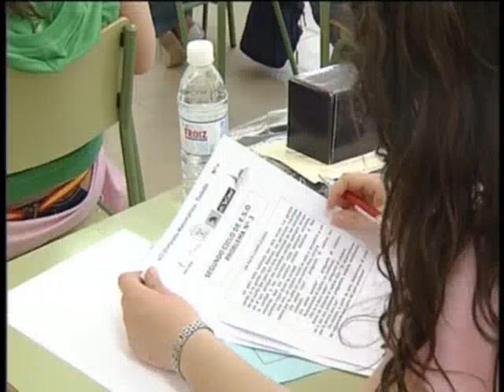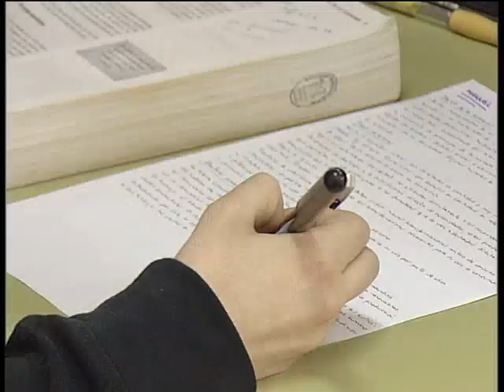Vacaciones escolares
LA CONSEJERIA DE EDUACION, CULTURA Y DEPORTES HA DICTADO UNA RESOLUCION POR LA QUE SE CONCRETA EL CALENDARIO ESCOLAR DE LAS ENSEÑANZAS NO UNIVERSITARIAS PARA EL CURSO ACADEMICO 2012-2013 EN LA COMUNIDAD DE C-LM, QUE ENTRE OTRAS CUESTIONES DETERMINA QUE LAS VACACIONES DE SEMANA SANTA COMPRENDERÁN DESDE EL DIA 28 DE MARZO, JUEVES SANTO HASTA EL 5 DE ABRIL DE 2013.